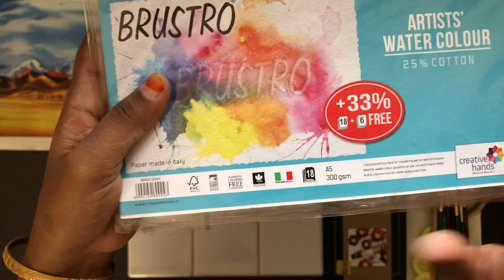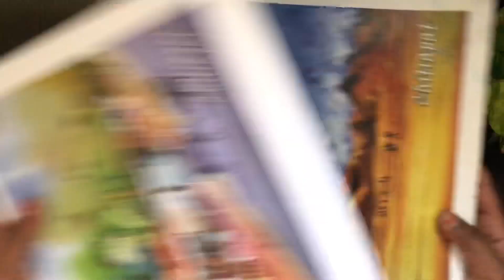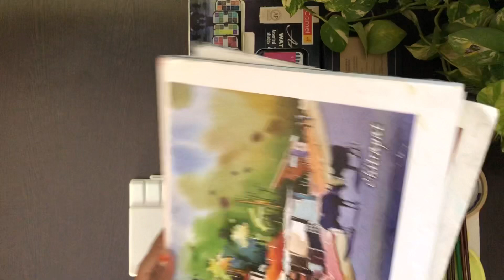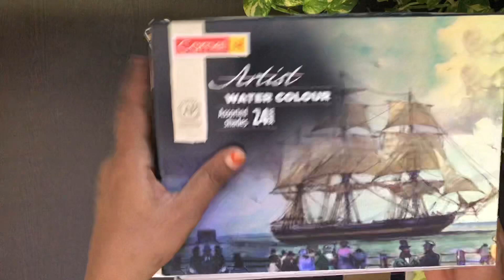Watercolor Painting - episode 1| Explaining Required items and Basics in Tamil | For beginners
This video is for those who wants to learn watercolor baisics. This video is very beginner level, where you can learn about the things which are needed to start watercolor painting, where to buy them and how to use them. A simple way of applying watercolor to the paper is also shown.

and
Watercolor Papers:

Masking Tape

Please watch my next video if you know these details. Next video is about how to paint a beautiful and simple sky using watercolor.